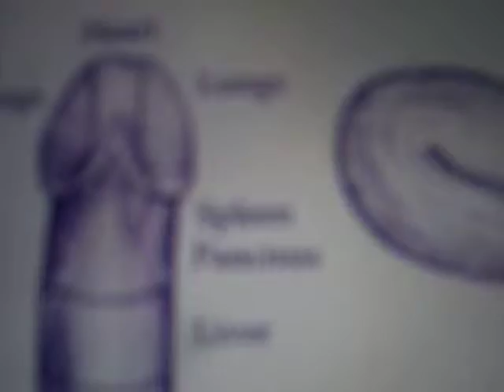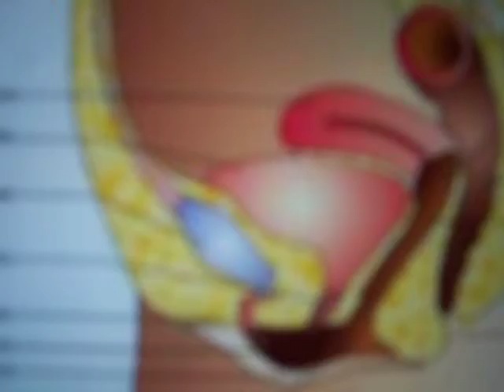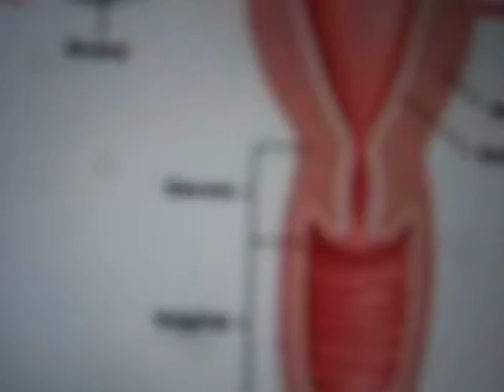Her Erroneous Zones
Do I really need a description for this original piece?